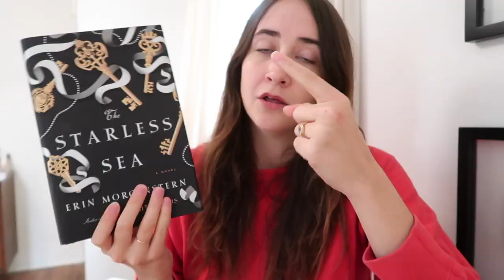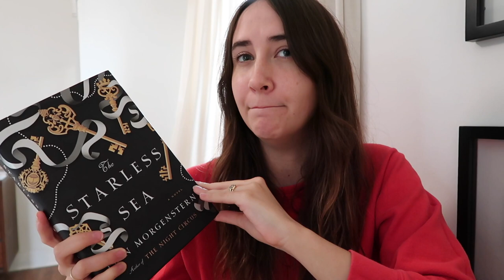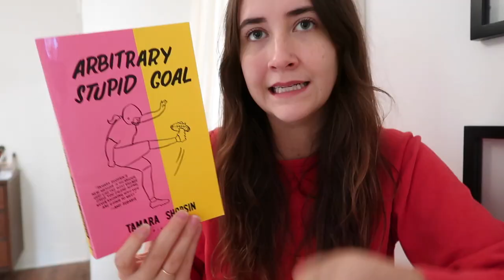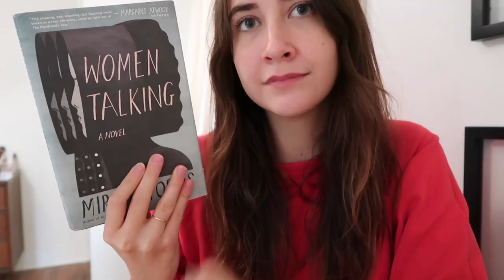Books I DNF'd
Would loooooove to know where everyone else stands on this tricky topic! Did you stick with books you hate until the end? Does it make you mad when you waste money on a book you DNF'd? Whats the last book you DNF'd?